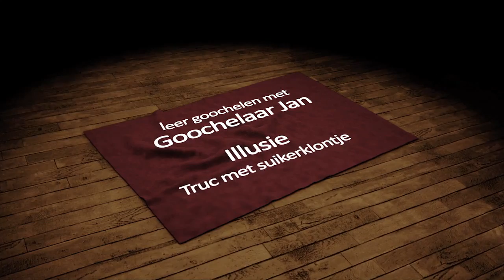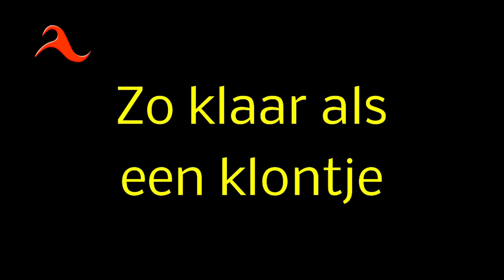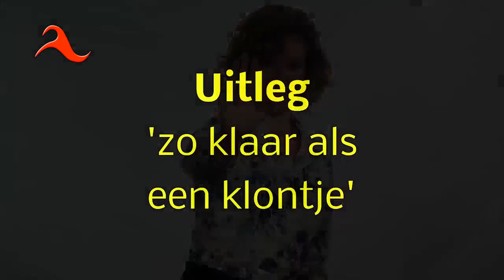Leer goochelen met Goochelaar Jan, deel 1